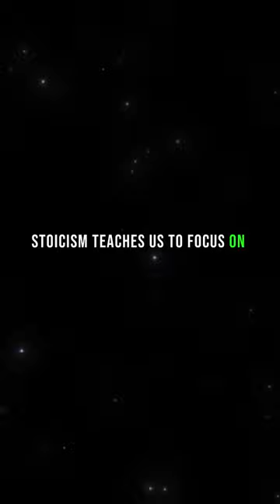Find peace in chaos